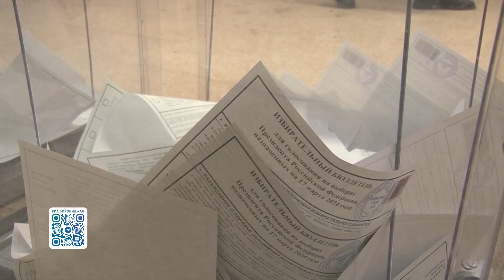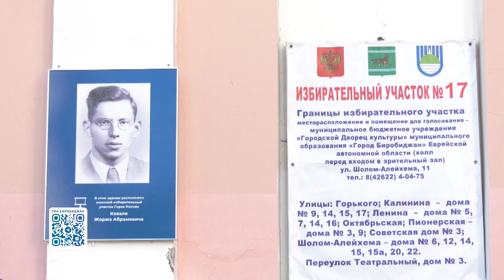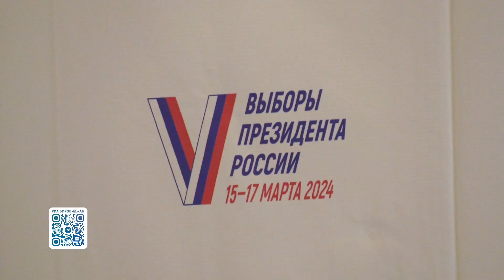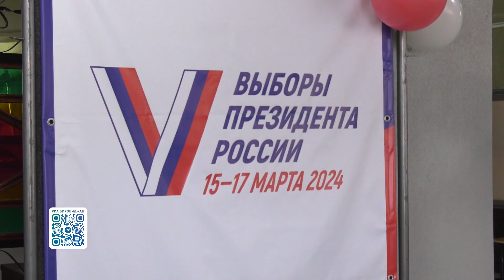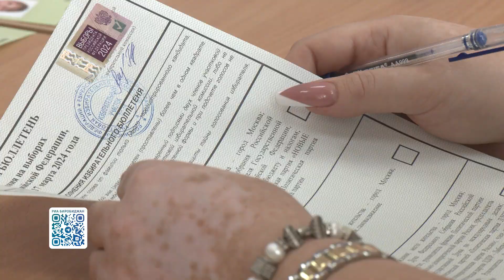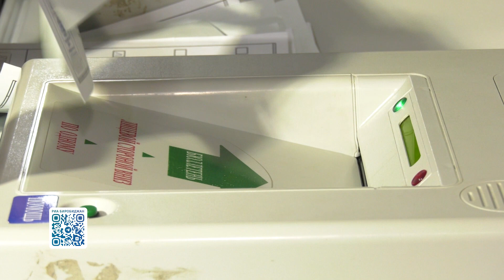Новости 21. События в Биробиджане и ЕАО (18.03.2024)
Смотрите в выпуске:
- 92,35% голосов за действующего президента. Избиратели Еврейской автономной области продемонстрировали высокую активность на выборах главы государства. Показатели автономии – лучшие на Дальнем Востоке;
- отметили лучших. День работников бытового обслуживания и жилищно-коммунального хозяйства отпраздновали в ЕАО;
- попрощались с зимой. 5000 блинов испекли на площади Ленина во время празднования Масленицы в Биробиджане;
- активный отдых в выходные. Мэрия города и Федерация футбола ЕАО собрали любителей самой популярной игры с мячом на «Турнир выходного дня».